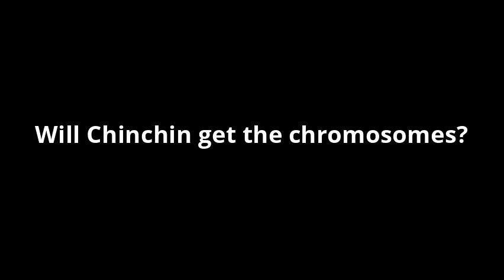Francis of the filth book trailor book project english 2